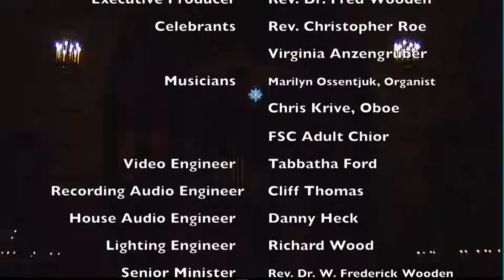Christmas Eve 2018 (9:30pm)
FSC has been an independent, liberal, non-profit institution in Grand Rapids, Michigan, for over a century. We strive to be a vibrant church community that challenges individuals to craft their own spiritual journeys and engage in creative and responsible action in the world. or our Facebook page for more information.